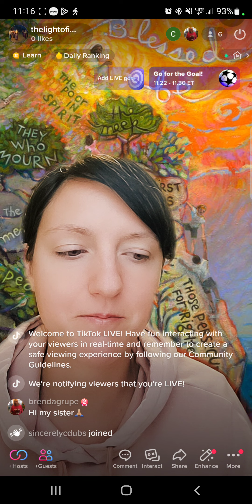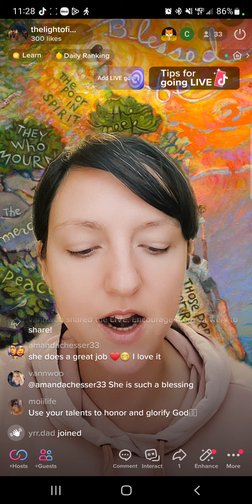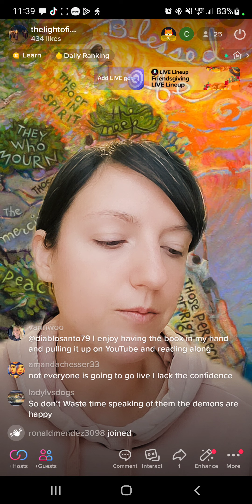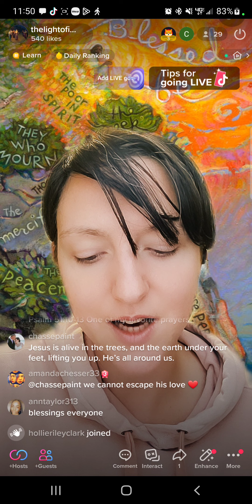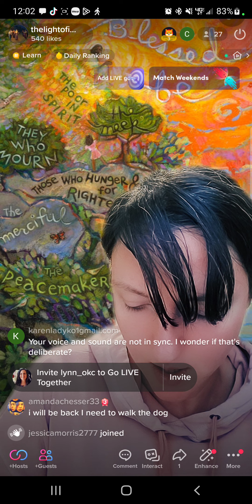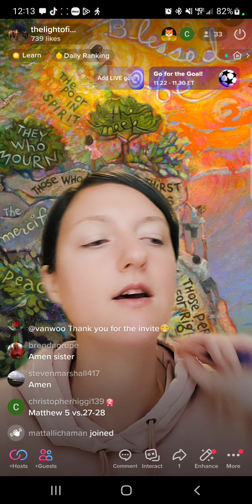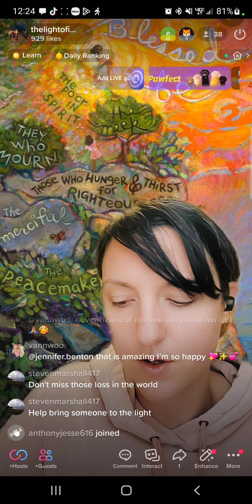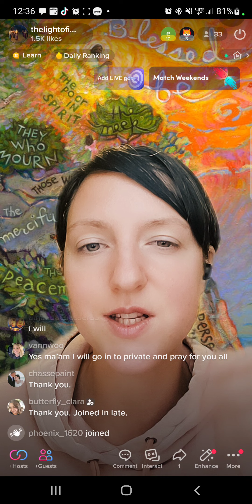The Beatitudes Amp Version! Absolutely Beautiful 😍